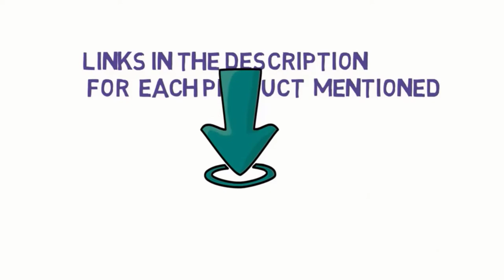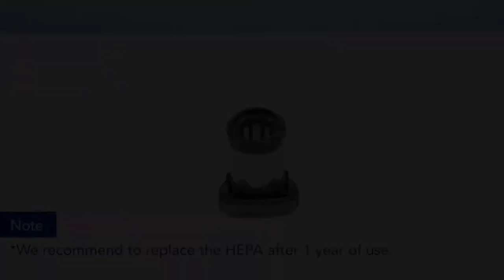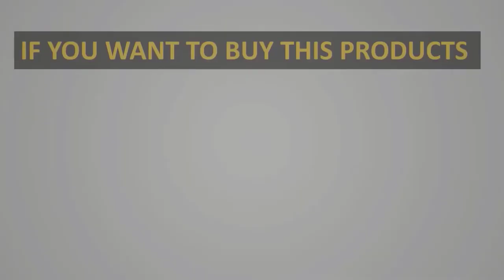✅Best Stick Vacuum 2022 | Top 4 Best Corded Stick Vacuums Review in 2022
📌Product Link📌:

In this video, we listed the Best Stick Vacuum In 2022